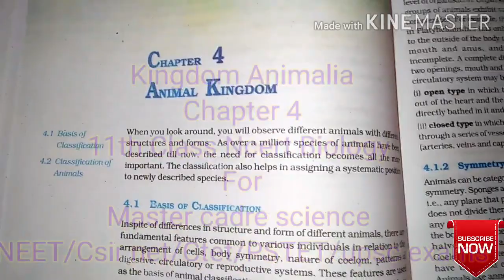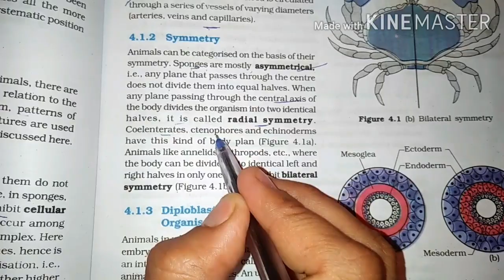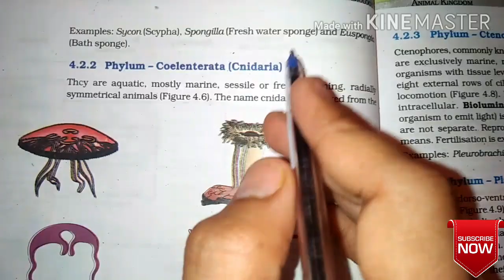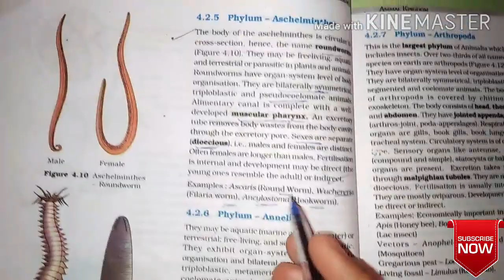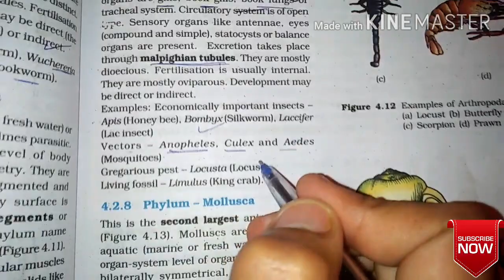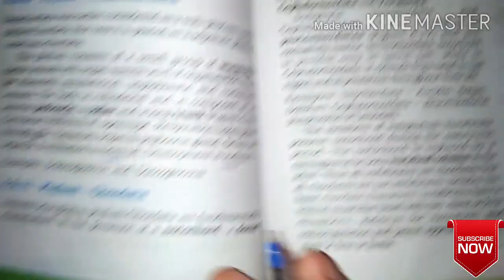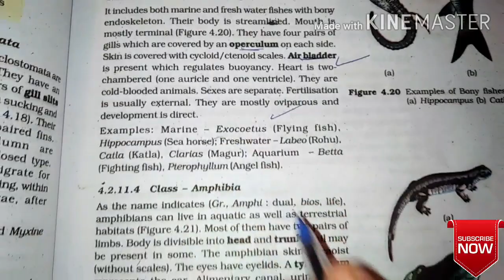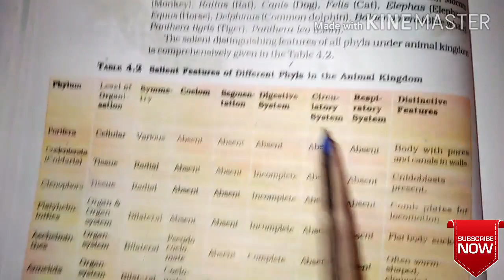Animal kingdom ( Chapter 4 Ncert biology 11th class)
click link below to see differences between chordates and non chordates